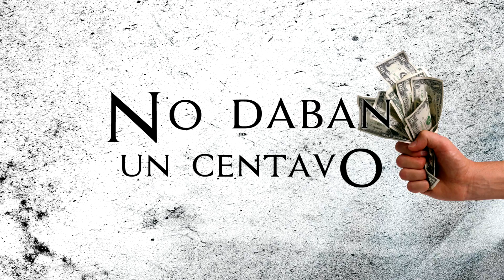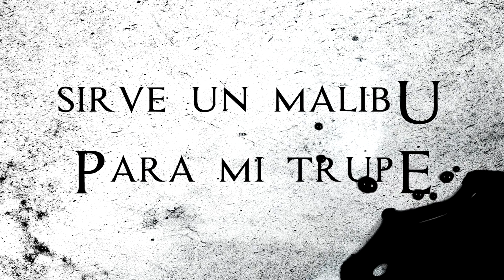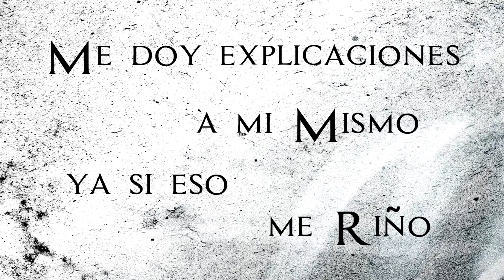BLAKE & PAUL PARADOX - MODO PRO (LYRIC VIDEO)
Blake & Paul Paradox - Modo pro

Colaboración entre Blake, de Gran Calibre (Salamanca) y Paul Pradox (Ibiza)
Video realidado por Paul Paradox
Facebook : Alex Blake  -   Paul Paradox